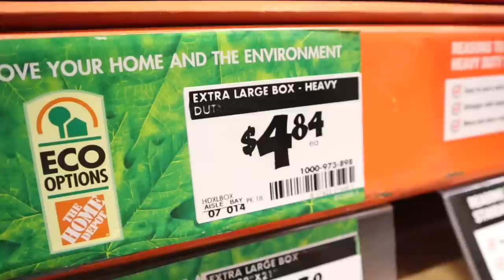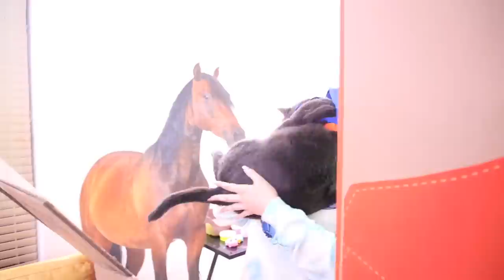LAST BOX FORT STANDING WINS $10,000 CHALLENGE!